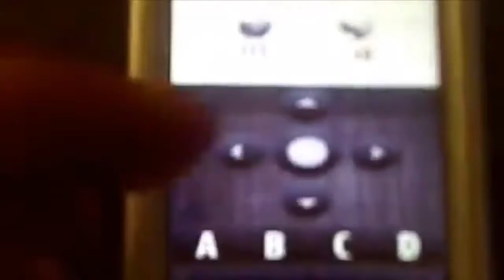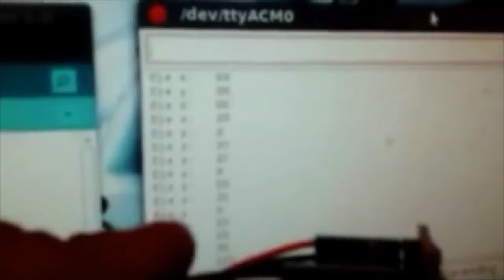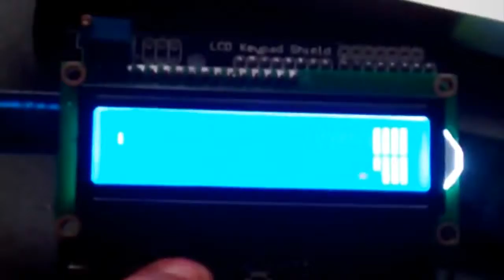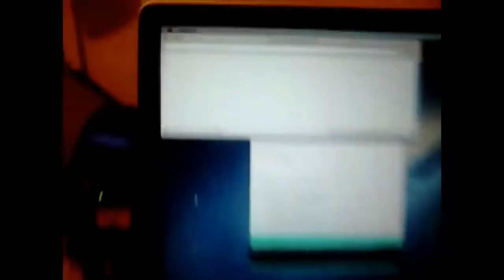Mejores Momentos de mi Canal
intro guillenxt 2